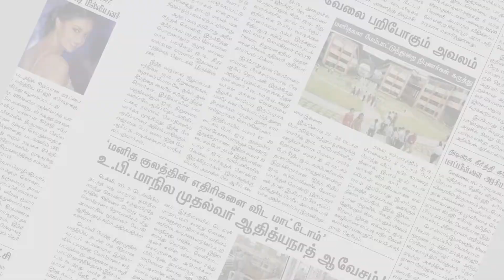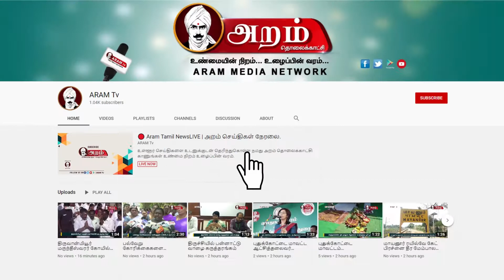பழனி முருகன் கோவிலில் சூரிய கிரகணத்தை முன்னிட்டு கால பூஜை நேரங்களில் மாற்றம்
பழனி முருகன் கோவிலில் சூரிய கிரகணத்தை முன்னிட்டு கால பூஜை நேரங்களில் மாற்றம் செய்து கோயில் நிர்வாகம் அறிவிப்பு வெளியிட்டுள்ளது.